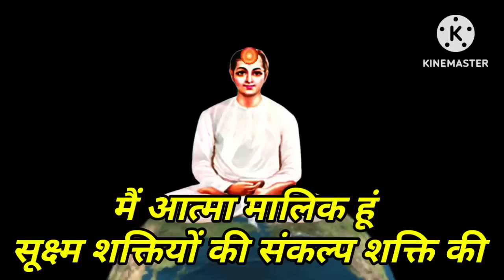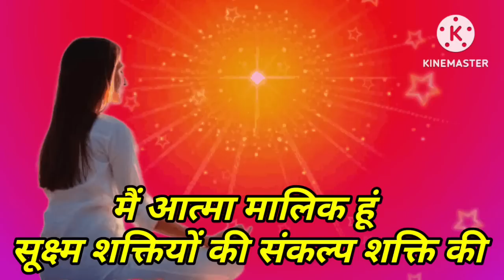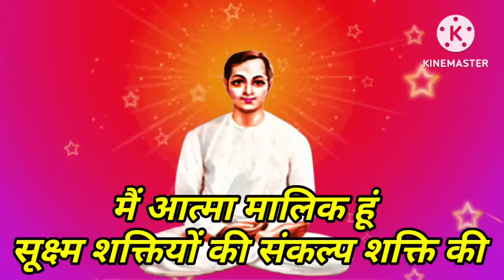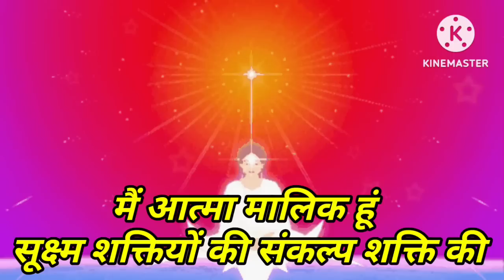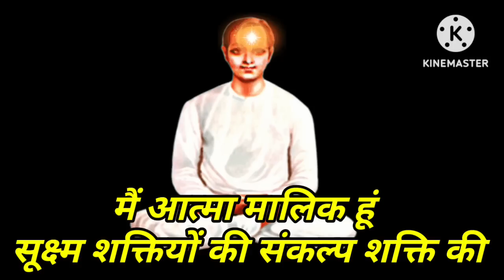अमृतवेला योग में 5 मिनट आज के स्वमान का अभ्यास | 5 Minute Swaman Practice | Bk Swaman Dril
5 Minute Swaman Practice
aaj ka swaman bk anita
aaj ka swaman
swaman by bk suraj bhai
swaman by bk Shivani
pandav shiv shakti sena